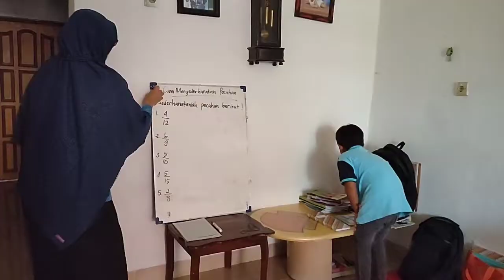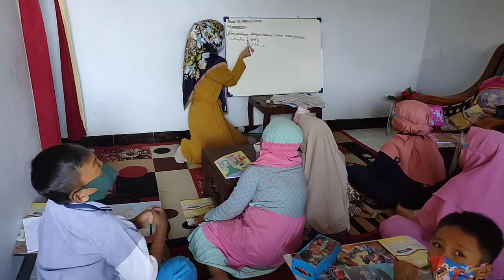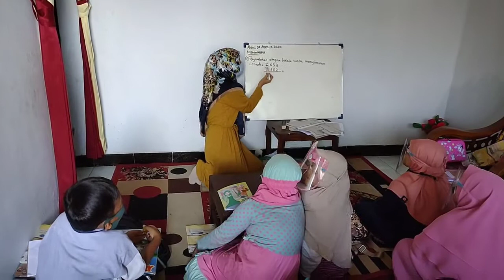nyasar nyari rumah murid yang sedang belajar kelompok SD islam Unggulan Favorit terbaik brebes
walau pakai GPS kadang nyasar nyari rumah murid yang sedang belajar kelompok SD islam Unggulan Favorit terbaik brebes. semangatnya anak anak walau jauh tempat belajarnya tetep semangat yang penting belajar. dengan penuh semangat dan ceria.